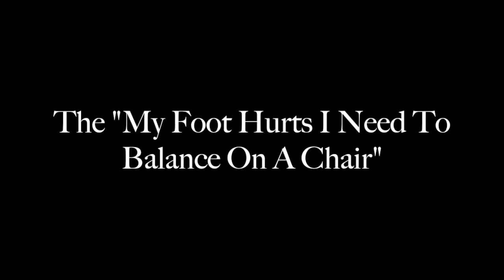AWKWARD PHOTOSHOOT? | VLOG #41 | ItsMeMina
Finally decided to write me in for an agency and it's all very exciting. But before I could join one I had to do a photoshoot and here you'll see all about. Enjoy!

🌿 Hi there! In these vlogs I capture my life, have fun and am enjoying my life basically. Enjoy your stay!